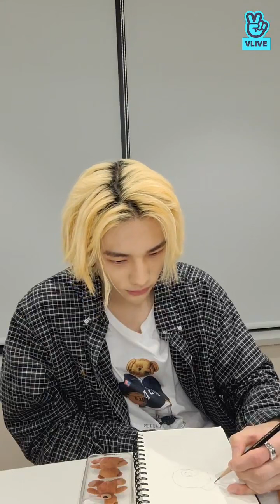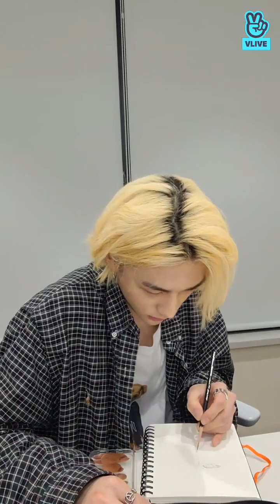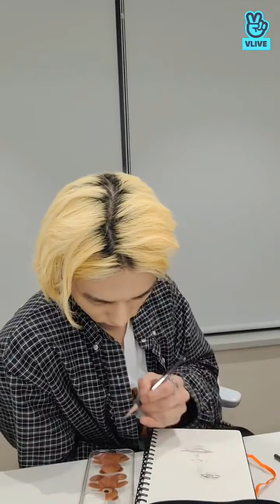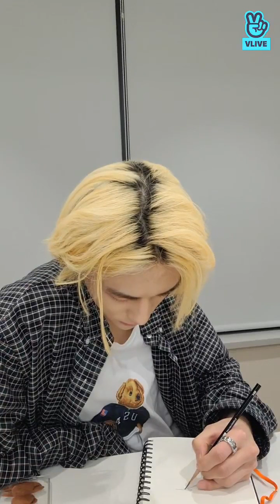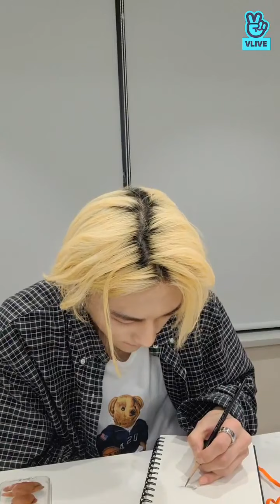[Eng Sub] Stray Kids Hyunjin🍀 VLive | 22.01.12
Support my other accounts 💞

On behalf of: Kakao Entertainment, MAGIC STRAWBERRY SOUND.  BIGBAND Entertainment On behalf of: 스페이스오디티 .
Genie Music On behalf of: CJ E&M.

Songs: Go Back - 10CM.
그림자 (Inst.) - 휘인 (Whee In).
An Ordinary Day - Jung Seung-Hwan.
It's Raining - Jung Seung Hwan.
Dear by Jung Seung Hwan.